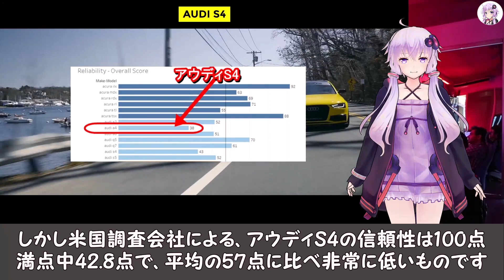【米国が暴露】愚かな人々が購入する「最悪の高級車」アウディ S4 米国Youtubeチャンネル「モダン・マッスル」では『愚かな人々が購入する最悪の高級車』として動画を公開し人気車を痛烈に批判しています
辛口評価で知られる、米国の人気Youtubeチャンネル「モダン・マッスル」では『愚かな人々が購入する「最悪の高級車」』として動画を公開。

米国コンシューマー・レポートなどの評価を元に、ドイツの自動車メーカーであるアウディが製造する、A4をベースとするハイパフォーマンス仕様車『アウディ S4』を痛烈に批判しています。

「コンシューマー・レポートレポート」は、の独立性・公平性を維持するために、各号誌面には、コンシューマーズ・ユニオンが発行する雑誌、書籍、サービスを除いて、一般企業による広告を掲載することは一切なく、さらに記事を企業の広告目的に使用することすら一切認めていません。

また、毎年4月に発行される「自動車特集号（The annual Consumer Reports New Car Issue）」は最多の700万部以上。

同特集号に掲載された各メーカー・各自動車の乗り心地、性能に関する評価や、安全性・信頼性・リセールバリューなどのランキング結果は、北アメリカにおける新車・中古車販売に多大な影響を及ぼすとされます
クルマについて素人の私が、率直に面白いと思った車のニュースをお届けするチャンネルです。

車について知識が不十分な為、誤った表現などありましたら、どうぞご勘弁ください。

使用楽曲
・DARK HERO written by カワサキヤスヒロ
・山茶花～サザンカ～ written by 田中芳典（News）
・Warriors written by MFP【Marron Fields Production】
・地底神殿 written by MAKOOTO
・カトレア_(Prod._Khaim)
・Summer Rain written by FLASH☆BEAT
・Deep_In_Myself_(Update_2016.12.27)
・新しい季節 written by 田中芳典

・【4K】無料CG背景素材　10秒ループ動画　ニュース番組の背景CG　　　　　　【Aftereffects】
・TVの点灯と砂嵐のフリー素材　MIKERA的映像
・PexelsのTaryn Elliottによる動画
・PexelsのYaroslav Shuraevによる動画